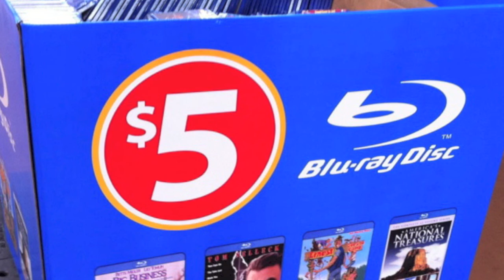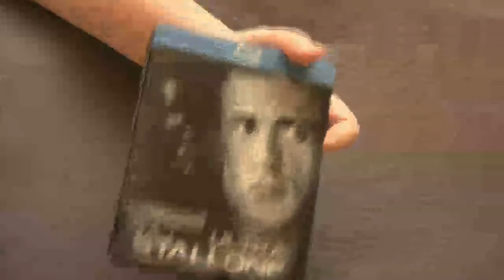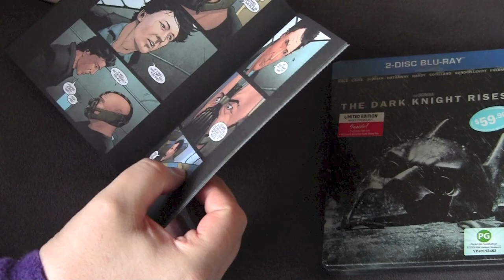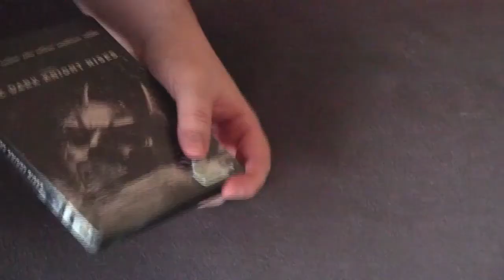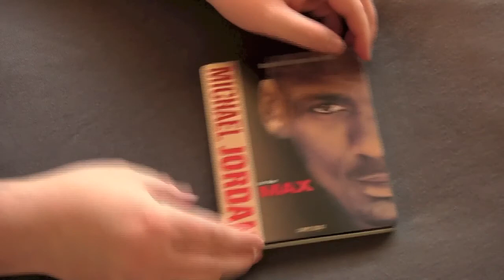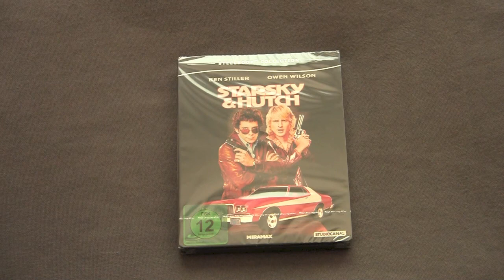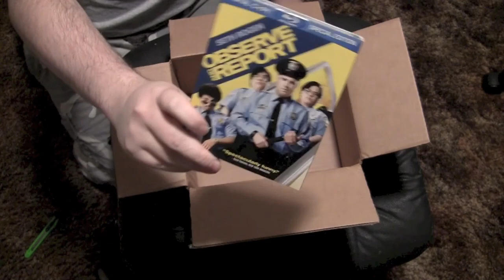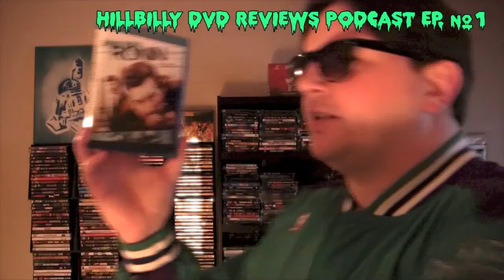HILLBILLY DVD REVIEWS podcast episode #1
HBDVDR podcast episode #1: Favorite & Least Favorite Movies of 2012. This is the first episode of the Hillbilly DVD Reviews podcast where we counted down our most liked and least liked movies of 2012. This podcast was originally released On December 9th 2012.

If you would like to stay up to date with the current episodes of the podcast, please visit our iTunes